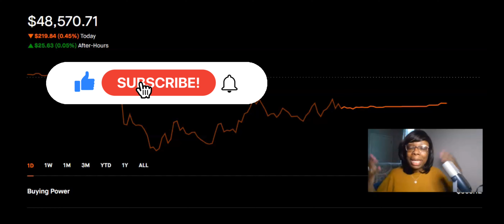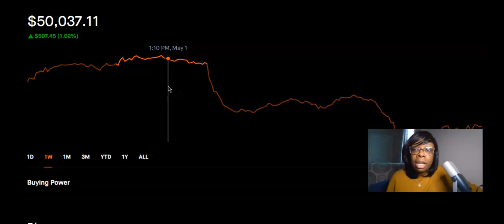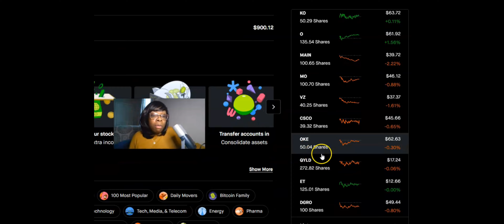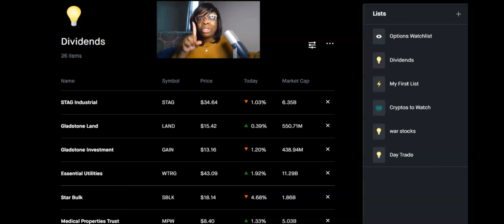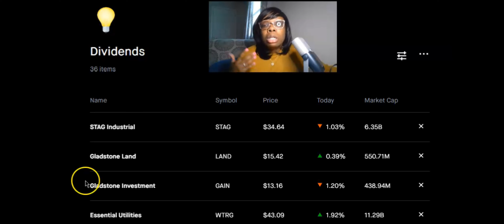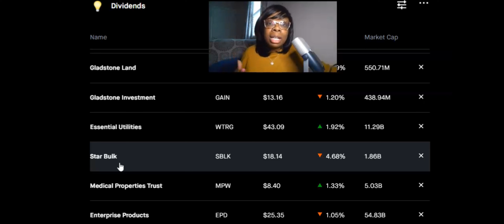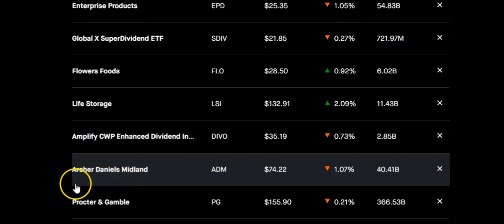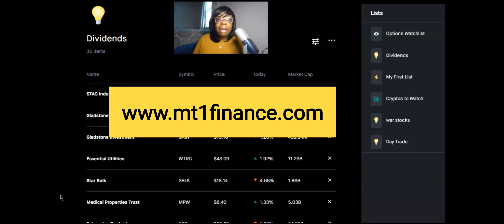What Dividend Stocks we are BUYING NEXT (and SOME WE ARE AVOIDING)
What 10 Dividend Stocks we are BUYING NEXT (and SOME WE ARE AVOIDING)

Today, I will share 10 dividend stocks on our watch list that you all recommended. Some we are looking at to buy and others we are avoiding all together. After we build up our shares in SCHD and JEPI and a few others, we will look at what new dividend stocks we can add to our portfolio!

1. The Physical "Book of Dividends" for Tracking your dividends & "Investing Challenge" Book
2. The Digital "Book of Dividends" & other digitals trackers

~ Investing Study Groups - BACK BY POPULAR DEMAND!
SEATING IS LIMITED FOR STUDY GROUPS - BOOK TODAY!

1. Join the Patron for private LIVES & the Dividend Group!

2. ~  Join the Money Book Club - Via YouTube Membership only!!
The $4.99 "Money Book Club" membership is now OPEN!!

**Not a financial advisor or financial advice! For entertainment ONLY! The information is being presented without consideration of the investment objectives, risk tolerance, or financial circumstances of any specific investor and might not be suitable for all investors. Past performance is not indicative of future results. All investing involves, risk, including the possible loss of principal.
00:00 Introduction
01:10 Video Overview
02:45 Current positions
03:48 Dividend Watch List
09:59 We we already bought
11:50 Outro